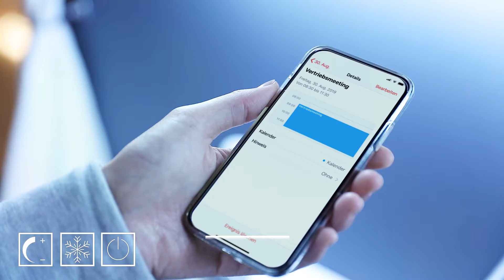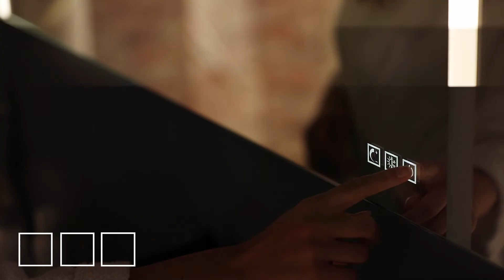Produktfilm Zierath YourStyle Pro 2.0 Badspiegel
Filmproduktion für den Spiegelhersteller Günther Zierath GmbH aus Georgsmarienhütte.
Augenmerk bei der Darstellung des Badspiegels war die stufenlose Farb- und Helligkeits-Einstellung der LED-Beleuchtung sowie das innovative Bedienelement mit Soft-Touch und der Memory-Funktion.

Viele Dank an @Studio3001 für die Zusammenarbeit und die Stellung des Milieus in ihrem Großraumstudio.